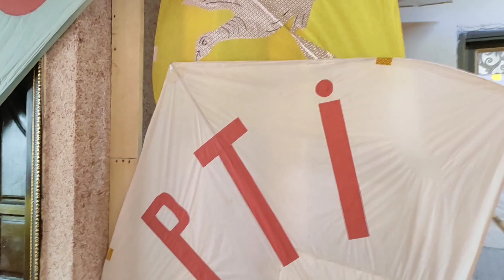Ajj phir ibhraim k sath pechy rakhy magr aus ny lagay he nai pechy 🤣